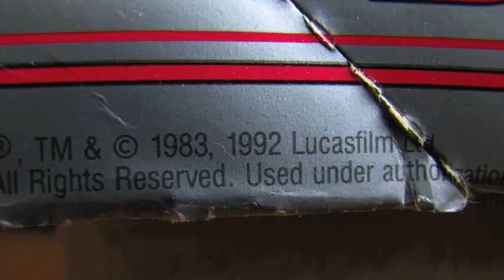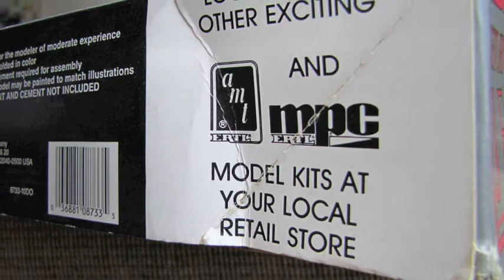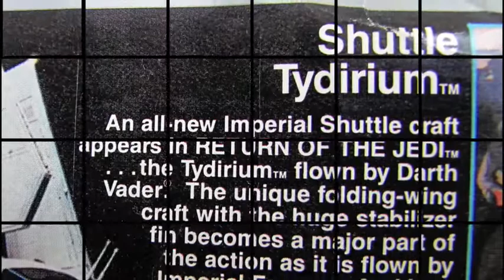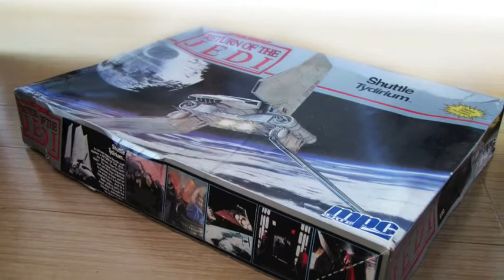May the Force be with you - STAR WARS - Shuttle Tydirium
謝謝高 sir ！╰︿╯㊣點！